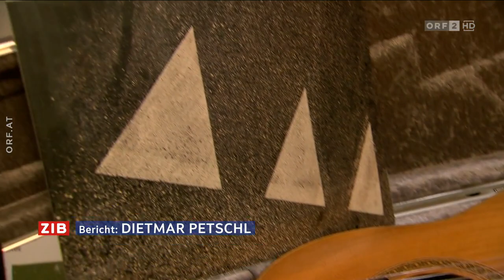Wolfgang Muthspiel - Dance of the Elders (ZIB 800 vom 14.11.2023)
Wolfgang Muthspiel und sein Trio mit Scott Colley am Bass und Brian Blade am Schlagzeug erreichen auf Dance of the Elders einen neuen kreativen Höhepunkt. Auf dem Nachfolger des viel gelobten Angular Blues, das The Times als "auf sanfte Weise beeindruckendes Album" bezeichnete, beweist Wolfgang erneut ein feines Händchen für den besonders lebendigen Austausch mit seinen Trio-Kollegen und stellt seine einzigartige kompositorische Handschrift in den Vordergrund. Das besondere Jazzidiom des Gitarristen ist sowohl vom Folk als auch von der klassischen Musik geprägt – beide Aspekte werden auf dem Album deutlich herausgestellt. Brians schwebend-perkussive Einwürfe und Scotts wendiger Kontrapunkt am Bass ergänzen Wolfgangs akustisches und elektrisches Spiel in fließendem Interplay über vertrackte Polyrhythmen und abenteuerliche harmonische Landschaften.